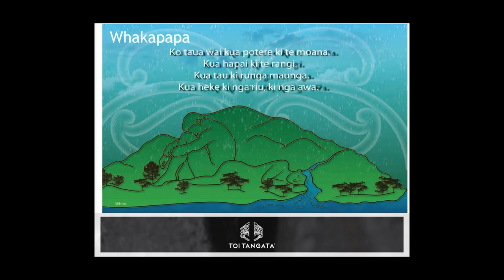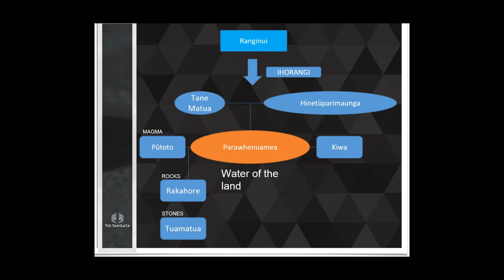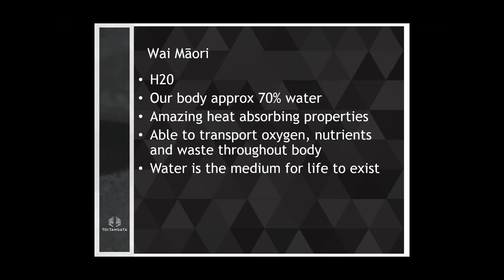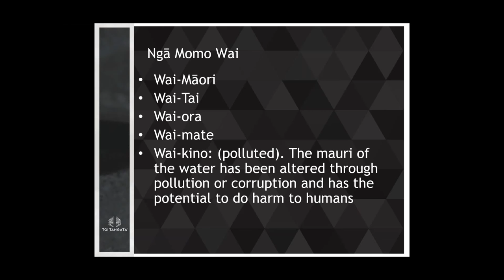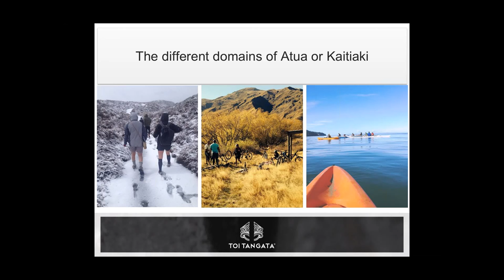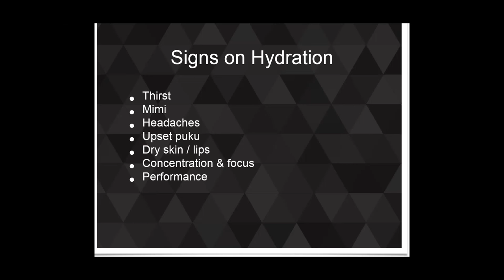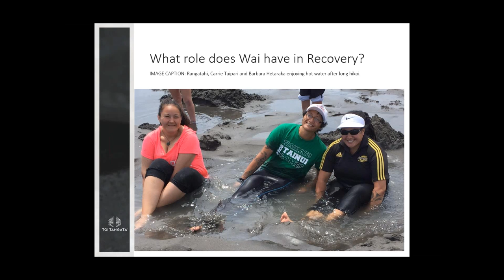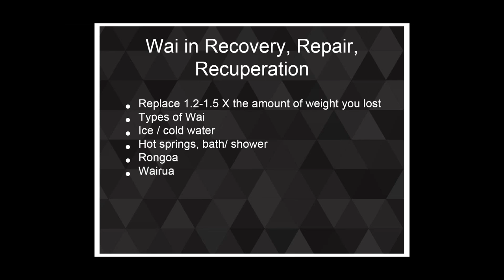Wai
This webinar was presented as a part of the Toi Tangata Toi Poto series and the Toi Roa - Poupou Pakari Tinana course. This session discussed wai (water) from a Māori perspective.

The subjects covered include:
The whakapapa of wai
Types of wai
Wai Māori
Atua and kaitiaki connected to wai
The mauri of wai
Hydration during physical activity
The role wai plays in recovery